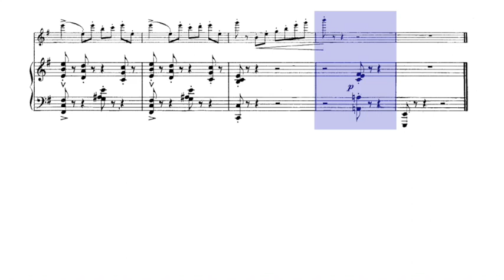🎼 ALBERT ROUSSEL - Joueurs De Flûte (Op. 27) - II. TITYRE [FLUTE & PIANO - (Sheet Music Scrolling)